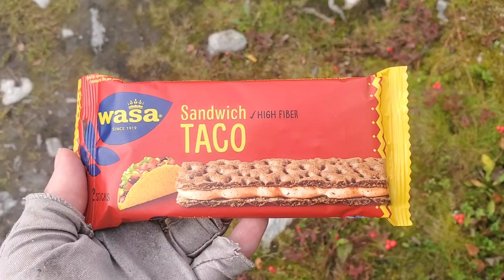Kungsleden 2023 Day 16 The Windy Mountains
We leave Ammarnas and climb up into the Vindelfjällen Nature Reserve. As vind means wind, I assume this means the windy mountains. The translation isn't quite right, but the idea proves to be right on. The mountain views are stunning, but we are quite windblown by the end of our day.